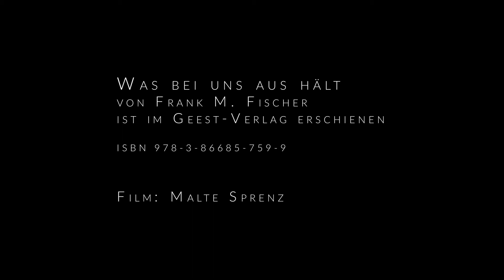Kirmes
Kirmes . Aufnahme von der Pemiere 2020 - Musik Björn Gilster, Text Frank M. Fischer , Film von Malte Sprenz
aus dem im Geest-Verlag erschienen Gedichtband 'Was bei uns aushält' ISBN 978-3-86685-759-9

Poems

An die Poesie glauben wie an den Abdruck
Deiner Hände im Waschbeton des
skyscrapers
In 300 Meter Höhe unweigerlich die Frage:
Wie bist du dorthin gekommen, wer hat dir
Flügel gegeben oder überhaupt diesen
Wunsch, ein Zeichen zu setzen von solch
verrückter Schönheit